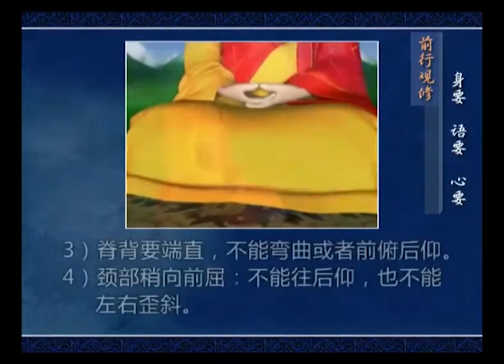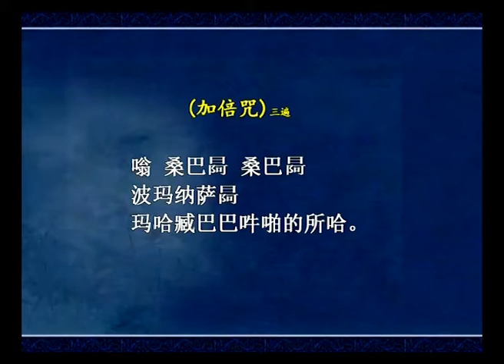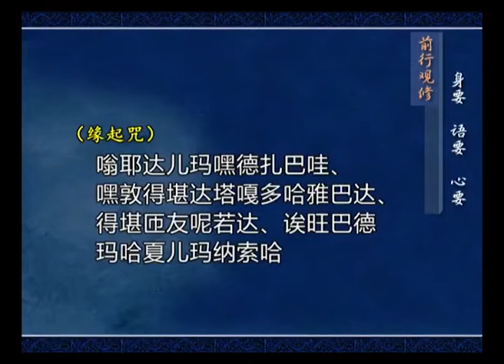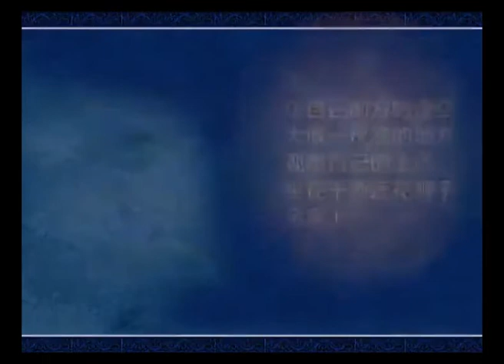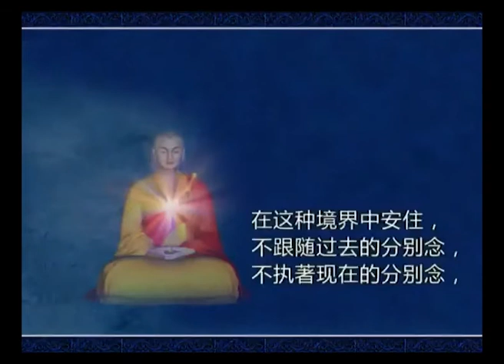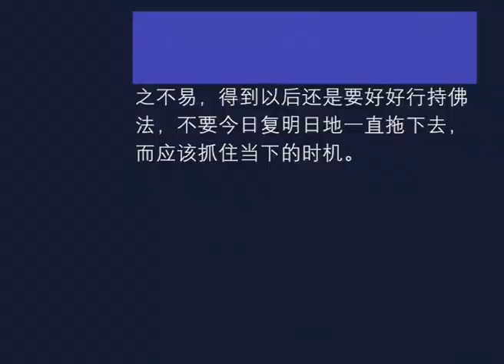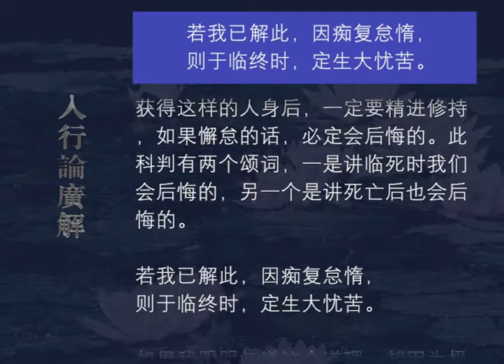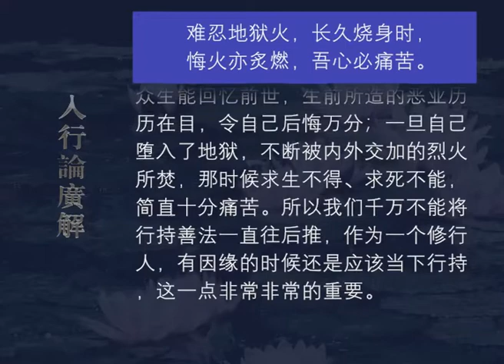入行论广解040 观修